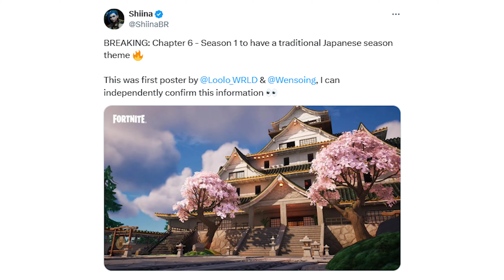Fortnite New Chapter 6 Update